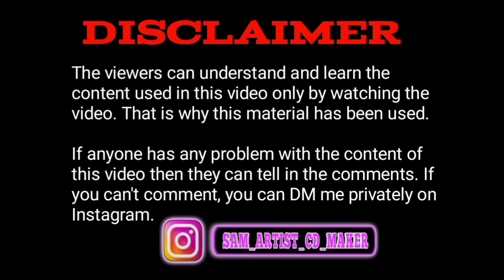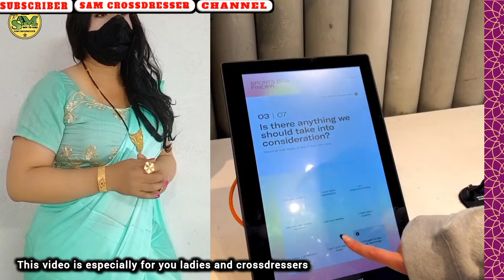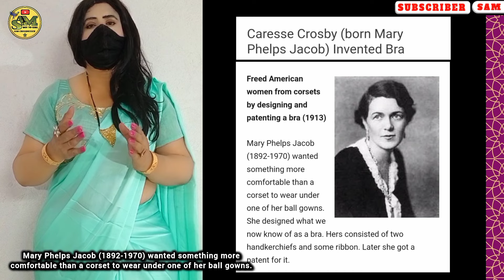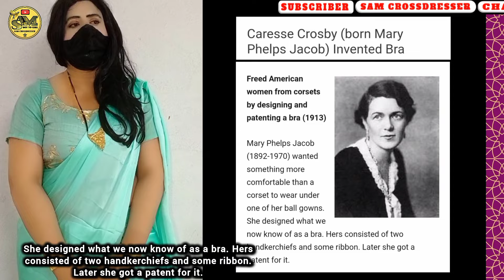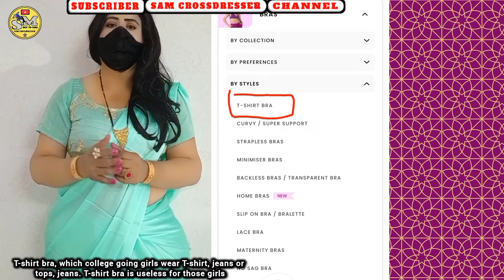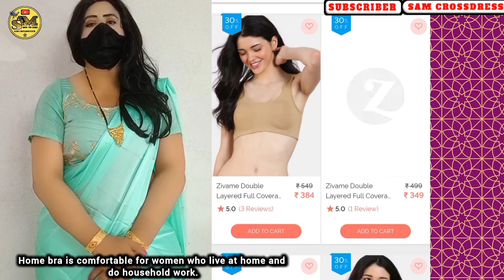WHO INVENTED THE FIRST BRA FOR WOMEN | WHICH IS BEST BRA TO WEAR | HOW MANY TYPES OF BRAS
Those people who do not know how many patterns and varieties are there in bras and do not know who made bras and when they made them, then this video is for all those people.

This video made on bra is helpful for both ladies and crossdressers.

history of bras

When should women wear which bra?

who made the bra and who wore the bra for the first time?

How many types of bras are there and what type of fabric is used in bras?

At what age do women start wearing bras?

Which bra will be for teenage girls?

Which bra should girls wear for sports, exercise, yoga and football?

Which bra will be for a house working woman?

 Which bra will be for a lactating mother?

there are many types of bras available in the market, we will tell you about all those bras in this video.

what bra should a crossdresser wear? All this will be told to you in this video.

I know this video will be long but if you want to know about bra then watch this video till the end